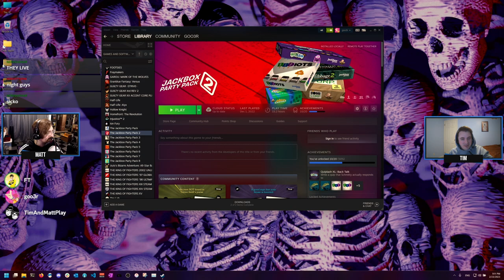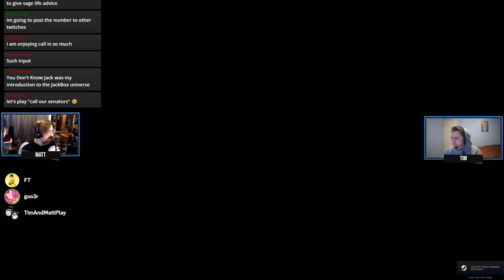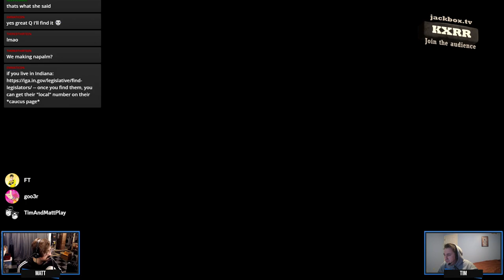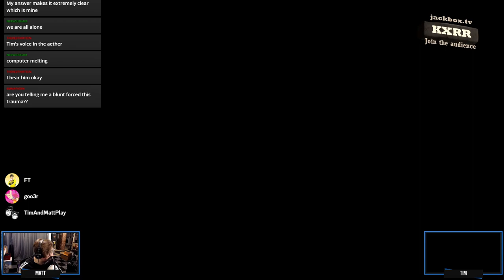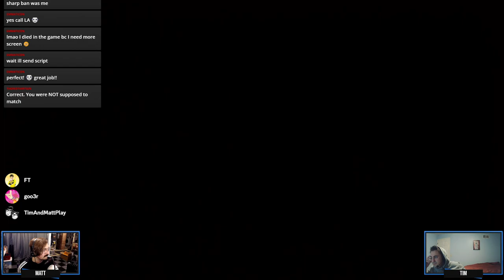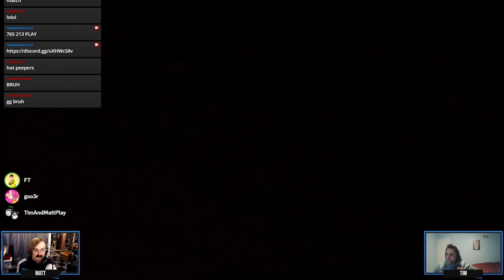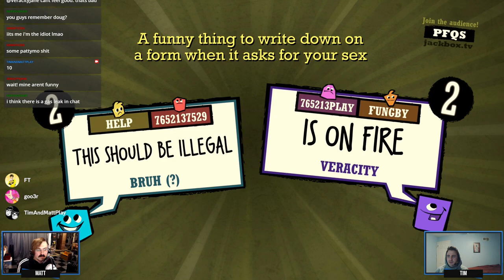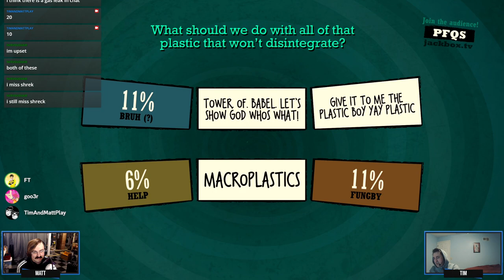Tim & Matt Play Jackbox: Part 6 First Time Long Time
Hello caller, you're on the air.